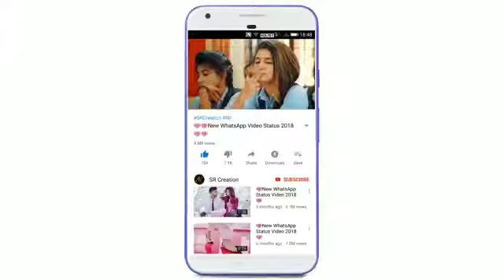सौभाग्य सिंह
सिह